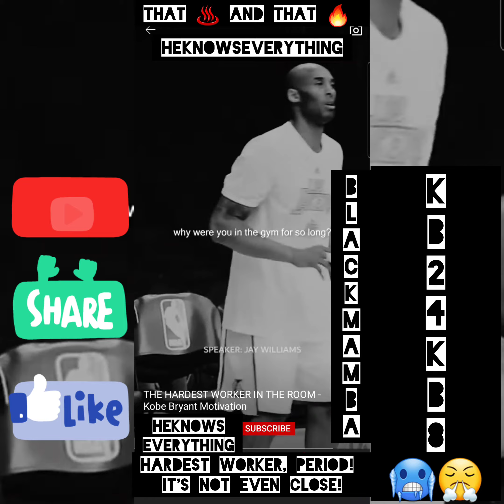REALITY CHECK EPISODE 650:JAY WILLIAMS: KOBE BRYANT IS "THE HARDEST WORKER IN THE ROOM!" MOTIVATION!